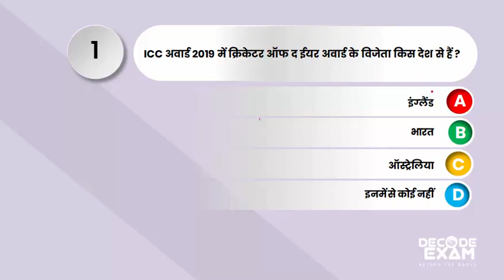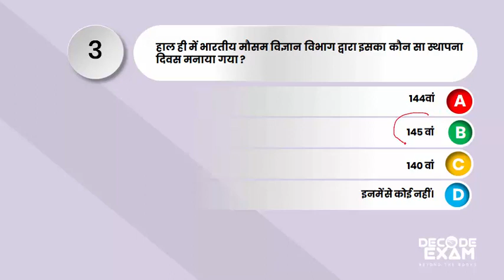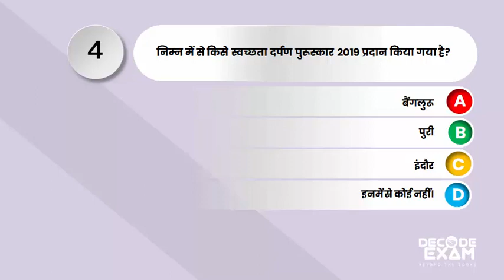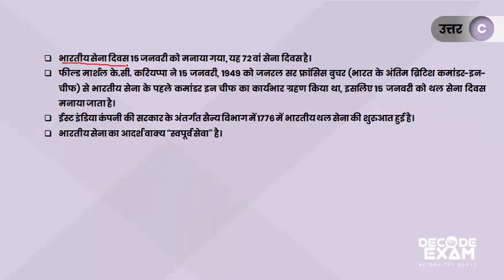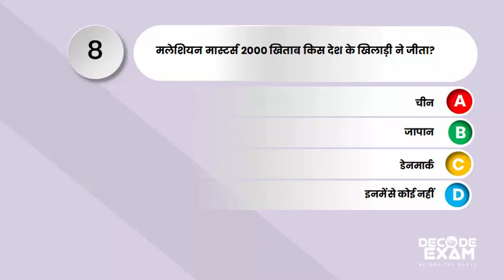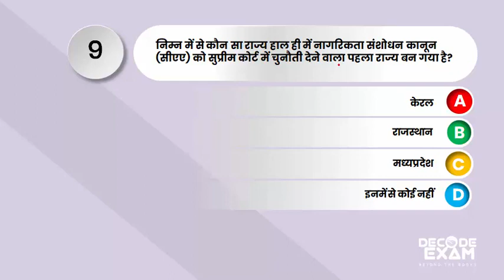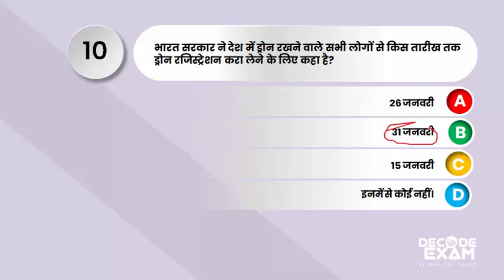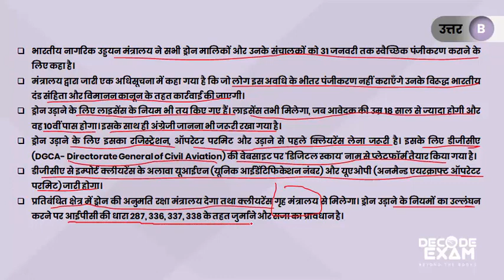Daily Current Affairs Decode Exam #16| 16 Jan 2020 Current Affairs |Top 10 Daily Current Affairs